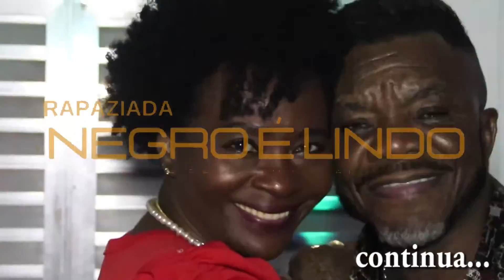AGUARDEM... RAPAZIADA NEGRO É LINDO, SÁBADO DIA 05 - 10 - 2022 - SÓ PEDACINHO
AGUARDEM... PARAZIADA NEGRO É LINDO, SÁBADO DIA 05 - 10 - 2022 - SÓ PEDACINHO